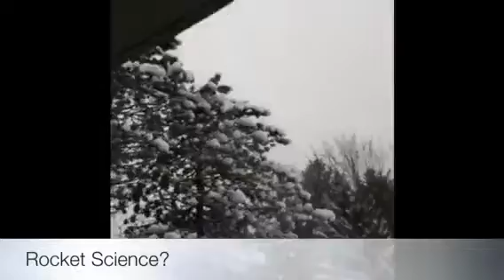Rocket Science? 1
My friend and I got bored on a snow day so we decided to fool around with a few model rocket engines and a skate ramp.